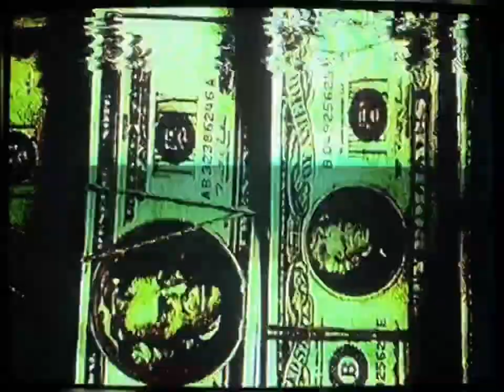[SOLD] SAMPLE x LUCKI? TYPE BEAT [w/hook] “fear” - yolegend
*SOLD***!!!